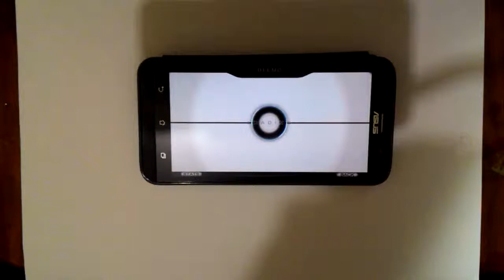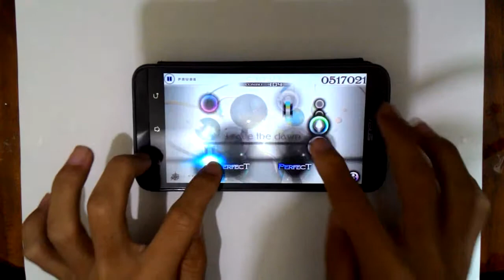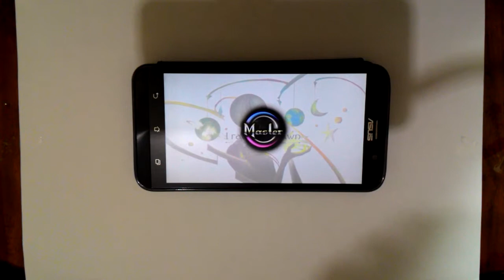[Cytus] I Race the Dawn 🔵HARD MM | 大嘎 Daga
Player:Daga
Use Device:ASUS Zenfone 2 ZE550ML (2GB RAM/16GB ROM)
Chapter:D DEEMO
Song:I Race the Dawn
Score:1000000 (Million Master)
TP:99.95%